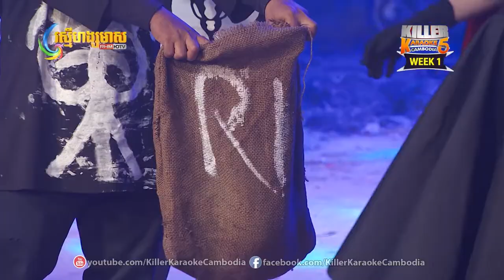Killer Karaoke Cambodia Season 5 Week 2 Round3 Group1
ក្នុងកម្មវិធីកម្សាន្តសប្បាយរីករាយដ៏សម្បូរបែប Killer Karaoke Cambodia រដូវកាលទី 05 សប្ដាហ៍ទី 2
ក្រុមទី 3 គូទី 1
វិញ្ញាសារ ទោងបិសាចពន្លិចទឹក

ឧបត្ថម្ភផ្ដាច់មុខដោយ៖
Anchor Radler : ឈ្ងុយឆ្ងាញ់ ស្រស់ស្រាយ ក្រឡាប់ភ្លាមសប្បាយភ្លែត!